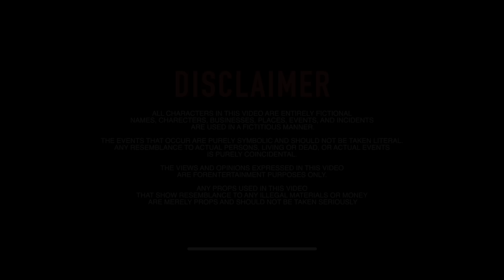Noy - Bowser (Official Music Video)